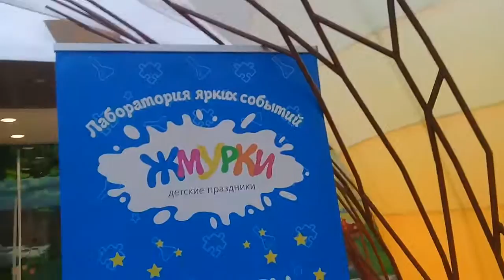Красивейщее место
Видео блог